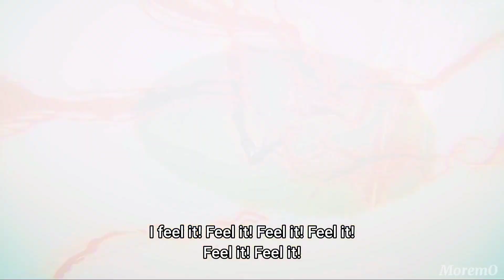Luffy vs Rob Lucci (Full Fight) One Piece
- Here you will find anime scenes, edits, theory and much more.

"Passion and dreams are like time, nothing and no one can stop them..." 🏴‍☠️